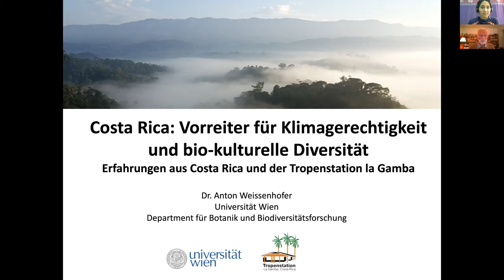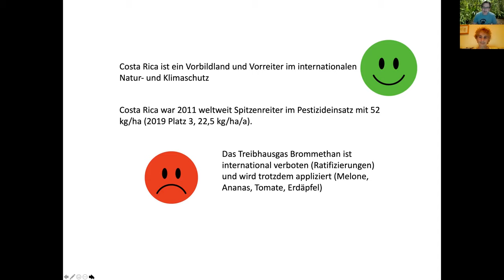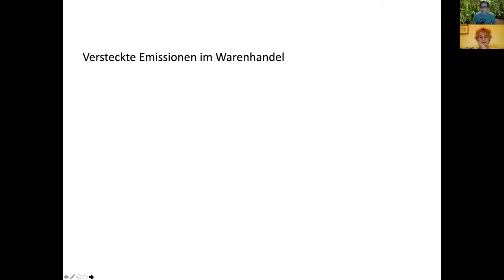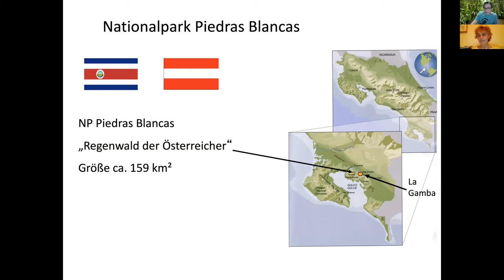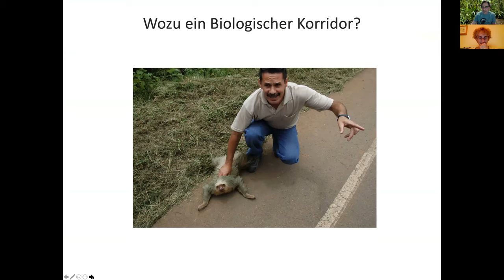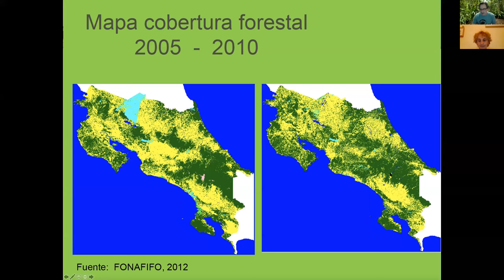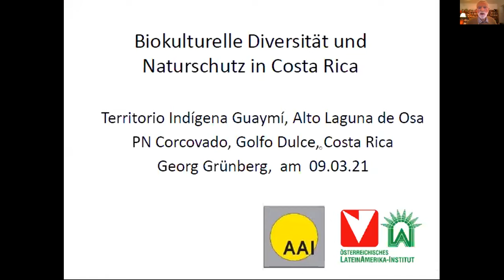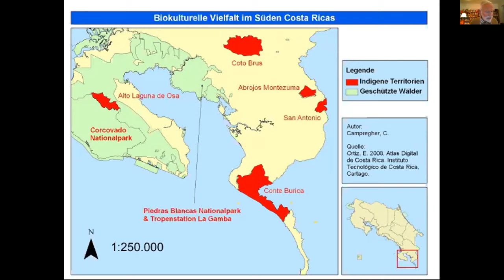Costa Rica: Vorreiter für Klimagerechtigkeit & bio-kulturelle Diversität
2021 feiert Costa Rica 200 Jahre Unabhängigkeit. Dieses Ereignis und die globale klimatische Situation hat das Land dazu motiviert, ab 2021 weitgehend CO2-frei zu sein. Somit wäre Costa Rica das erste Land weltweit, welches das nachhaltige Entwicklungsziel 13 erreichen würde. Costa Rica hat tatsächlich seit 1984 seine Waldgebiete verdoppelt (auf 52%) und implementiert laufend das Konzept der Biologischen Korridore, wodurch die Artenvielfalt gesichert und die regionale bio-kulturelle Diversität gefördert wird. Die Veranstaltung gibt Einblick in ein in Europa medial wenig präsentes Land, das zum Thema Nachhaltigkeit als Vorbild dienen kann. Anton Weissenhofer und Georg Grünberg werden durch ihre Erfahrungen in Costa Rica und an der Forschungsstation La Gamba über die aktuelle Situation berichten.

Webinaraufnahme vom 9. März 2021